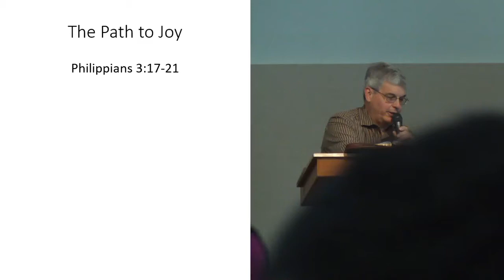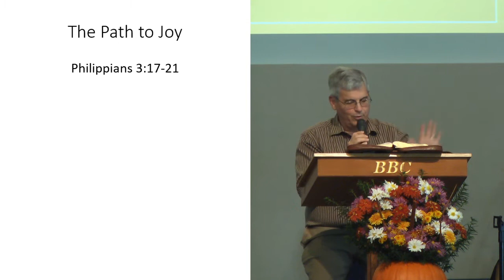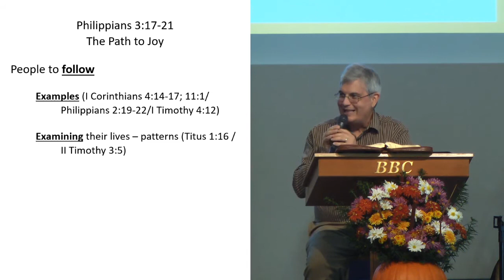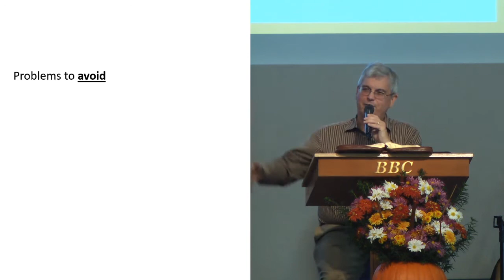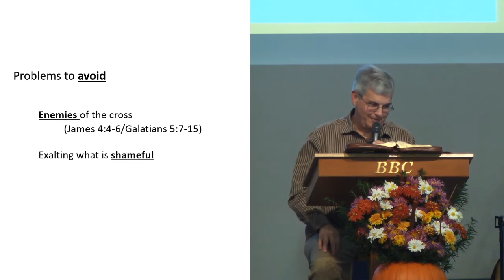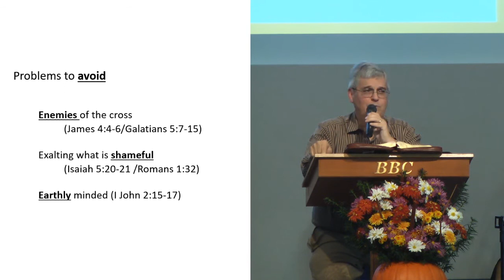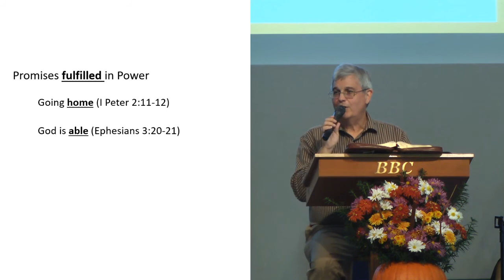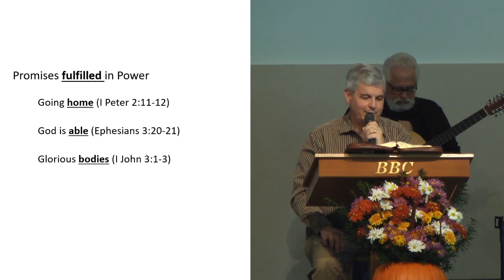The Path to Joy